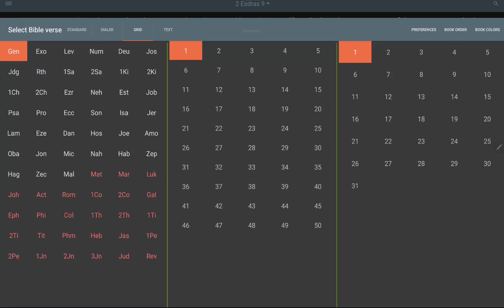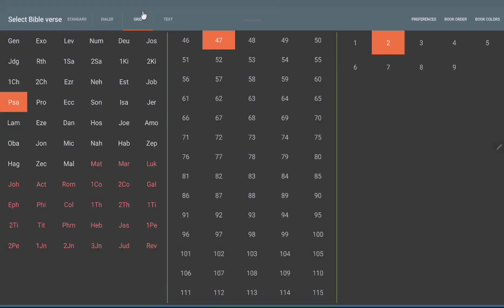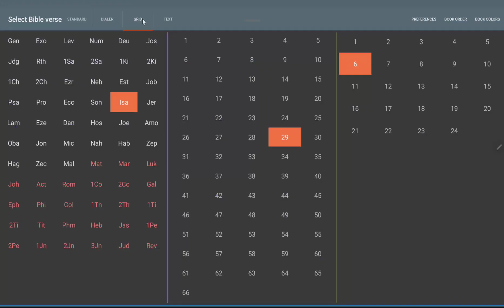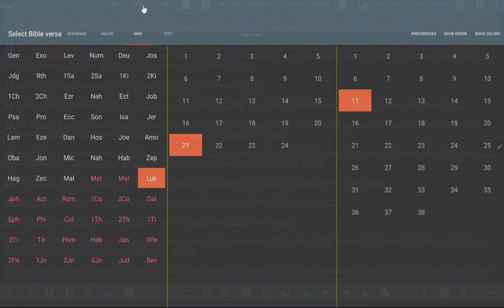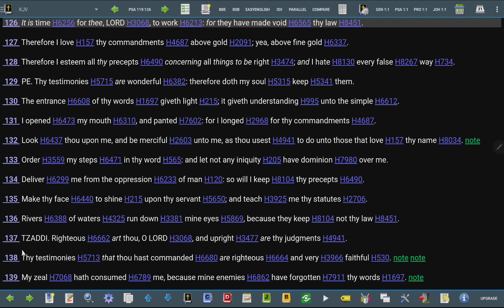The Earth Is Being Visited